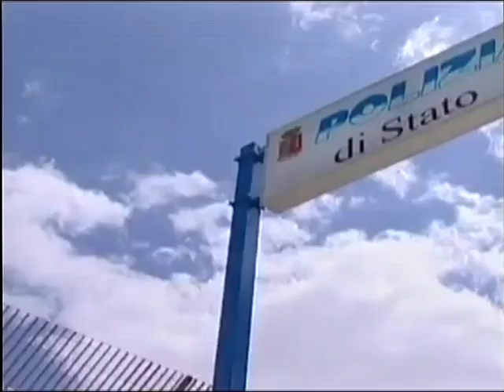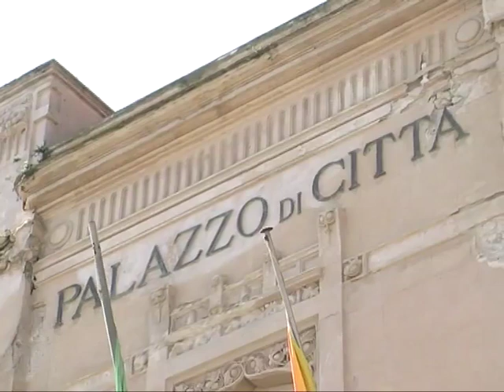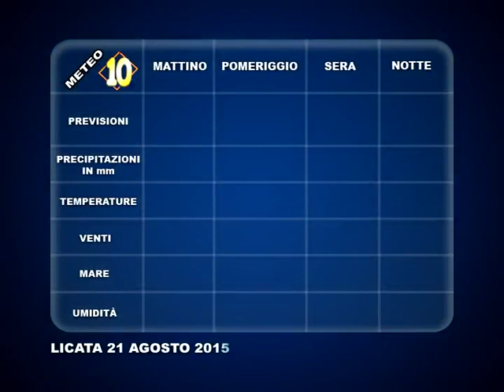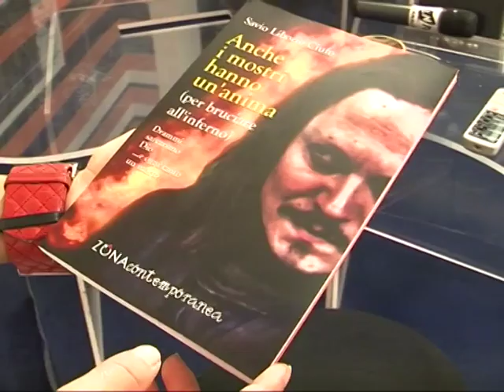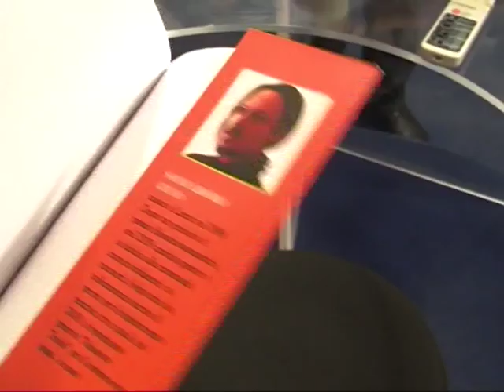TG 20 AGOSTO 2015